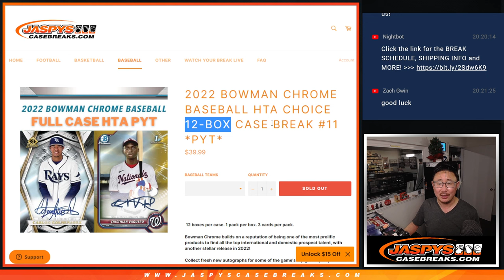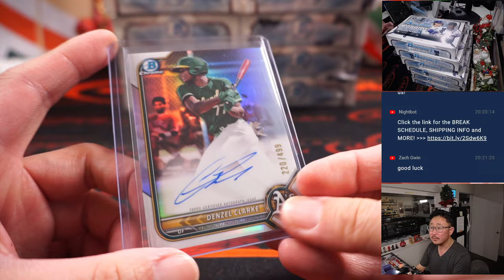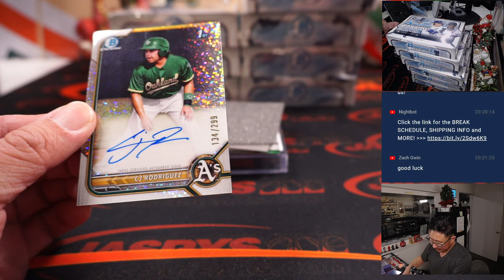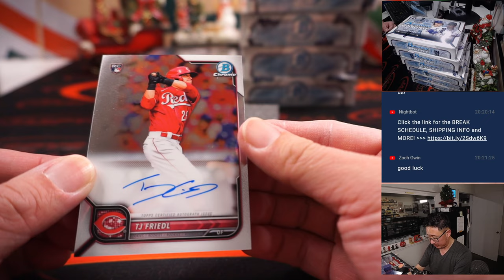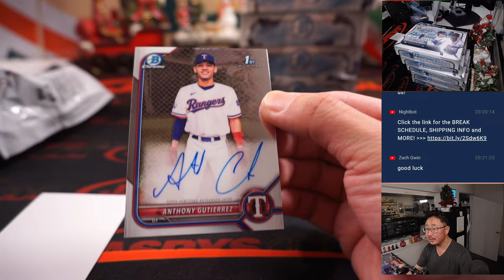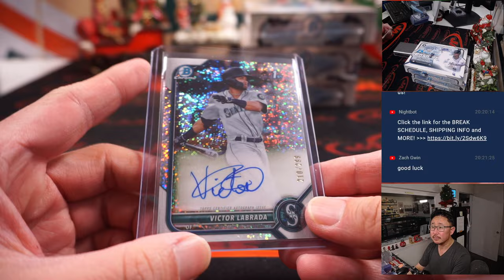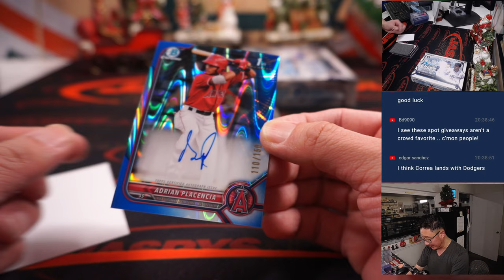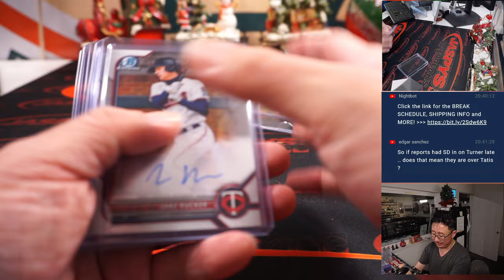M, 12.05.22 ~ 2022 BOWMAN CHROME BASEBALL HTA CHOICE 12-BOX CASE BREAK #11 *PYT*